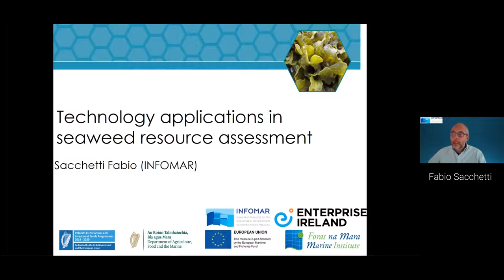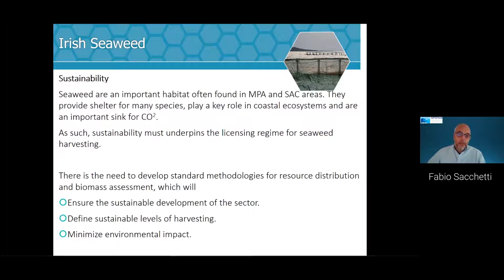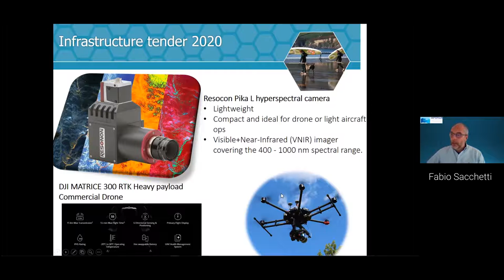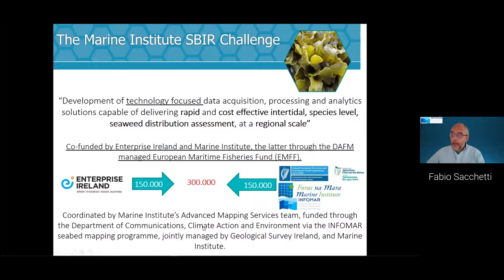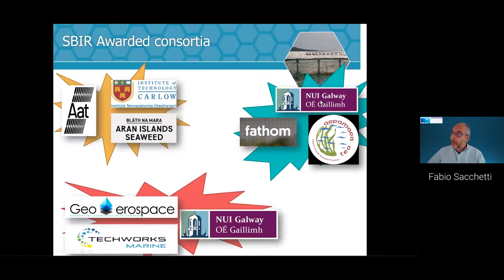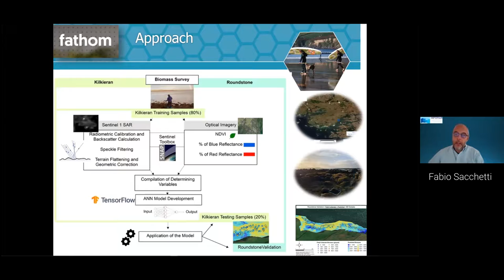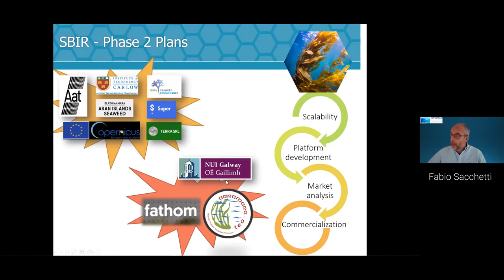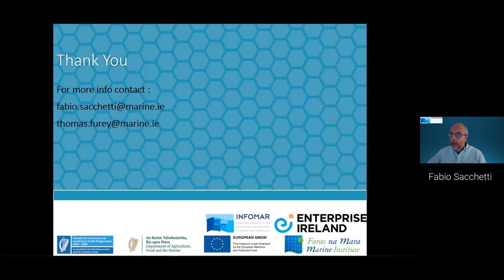INFOMAR Webinar Nov 2021 - Fabio Sacchetti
In this recorded presentation Fabio Sacchetti speaks on technology applications in seaweed resource assessment.

This Webinar held on 16/11/2021 focused on Mapping and Monitoring for Climate and Environmental applications and examined INFOMAR programme support for Ireland’s data requirements in support of these key areas.

INFOMAR is Ireland’s national seabed mapping programme and is funded by the Department of the Environment, Climate and Communications (DECC) and jointly managed by Geological Survey Ireland (GSI) and the Marine Institute (MI).